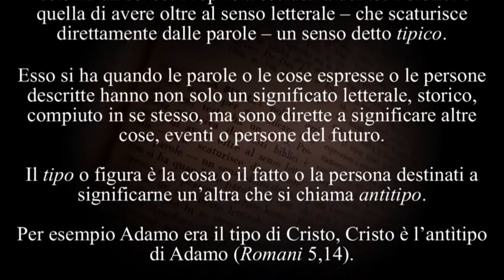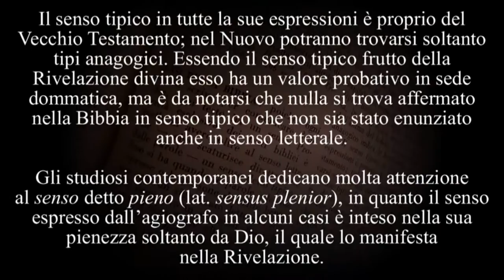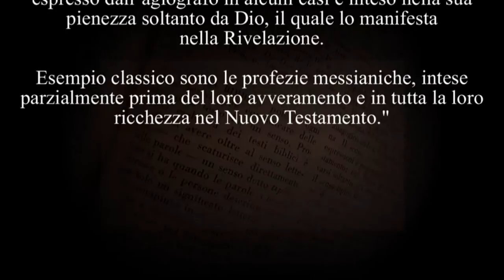Voce "SENSI DELLA BIBBIA" dal Dizionario di teologia dommatica - Parente, Piolanti, Garofalo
Sensi della bibbia:
"(..)È ovvio che soltanto Dio poteva orientare parole e fatti verso insegnamenti e realtà future, e quindi il senso tipico dei testi biblici può risultare soltanto dall’affermazione della stessa Bibbia o della Tradizione, cioè dalle fonti della Rivelazione.(..)"

Parente, Piolanti, Garofalo "Dizionario di Teologia Dommatica" ed. Studium 1957, Quarta edizione, pagina 383.